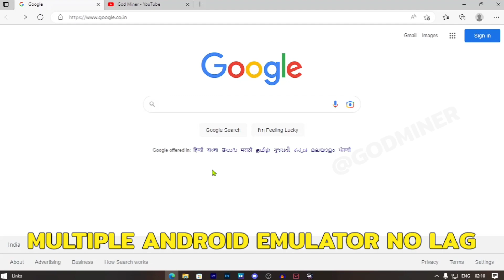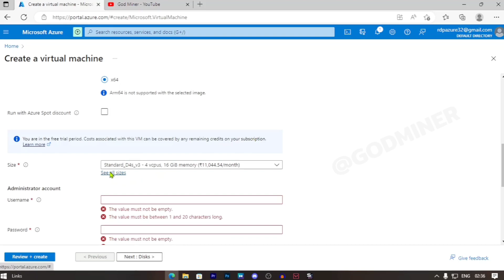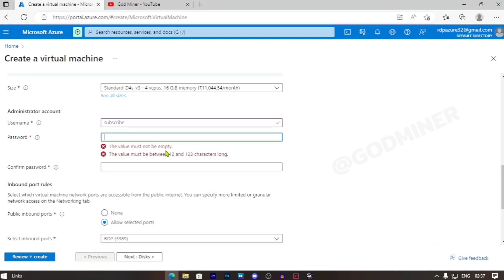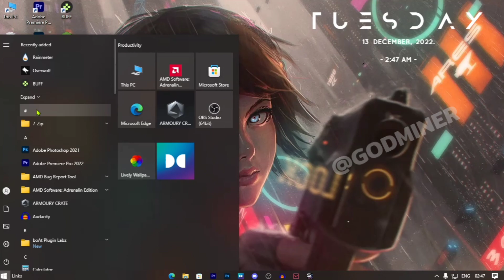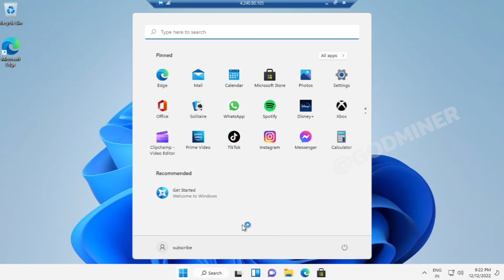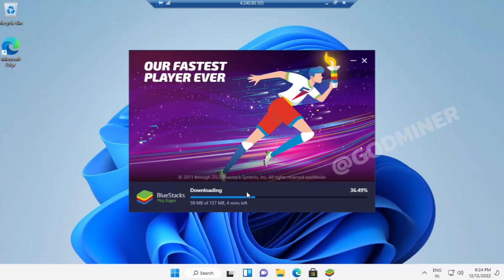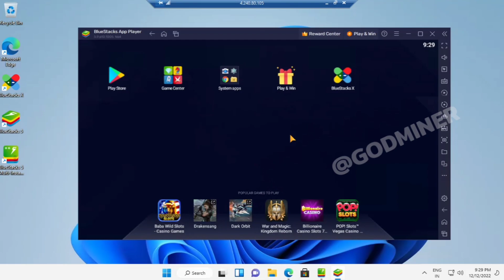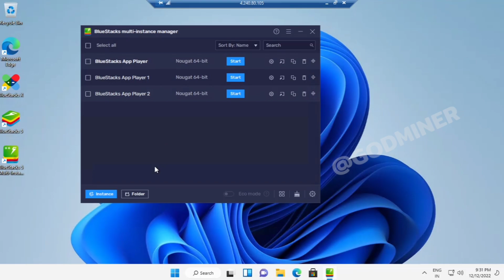CREATE MULTIPLE ANDROID EMULATOR ON RDP | WITHOUT ANY ERROR LAG FIX | GODMINER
In this video, I tell you how you can create Android Emulator on RDP without any error I hope you like this video ❤️